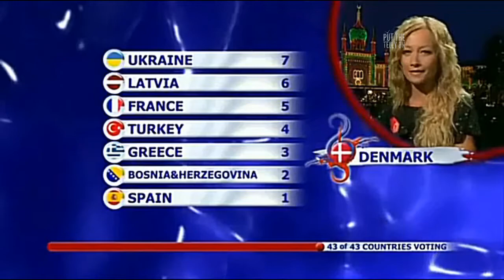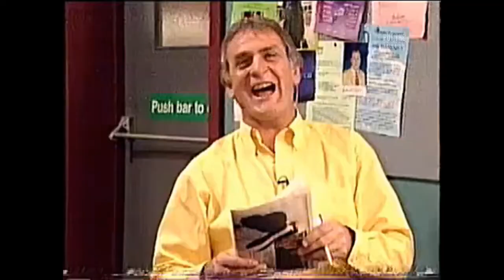Sir Terry Wogan - A Put The Telly On Tribute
So here it is. I keep saying I'm never going to do another one of these but then.. Terry Wogan dies. This video shows just a mere 8 minute example of Wogan's warmth, wit and huge appeal and a blooper or two thrown in - afterall, he was one of those rare types who laughed at himself and never took himself too seriously. There were many more clips I could've included: his QI appearance, his turn hosting 'Buzzcocks', his ATV lunchtime show and more Blankety Blank but it would've gone on forever.

The music I've chosen is 'When You Are Old' as mentioned by Terry in his Gay Byrne interview and 'Imagine' by the Royal Philharmonic Orchestra which is the instrumental track to Eva Cassidy's version, who he helped bring to public prominence. I tried to cheesily add a Eurovision clip at the line "or Brotherhood of man..." but it didn't work!

Like Jonathan Ross says, "there will never be another". Goodbye Sir Terry and thanks for everything.

(Additional clips: BBC, Louis Barfe, kennysyt, Jeremy Kay. )